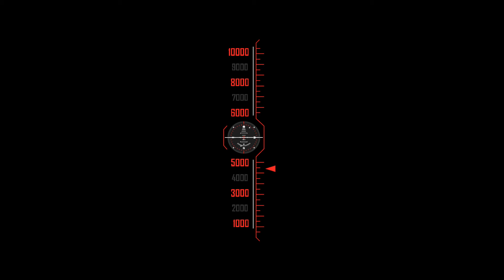E-flite F-27 Evolution flown over Bunker Hill - Southern Cal (Raw Sound)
This is the raw sound version of the previous video I did. It was brought to my attention that the music took away from the sense of speed and I fully agree. Now you can enjoy the raw sound of the F-27 as it takes to the skies over southern California. Best viewed on a large HD screen as the F-27 can get very small at distance in this video.

Plane - E-flite F-27 Evolution PNP version
Receiver - Tactics TR625 SLT 2.4Ghz 6Ch
Radio - Tactics TTX850
Lipo - Eflite 3S 2200 Mah

End credit music - Fluex - Wings to Fly